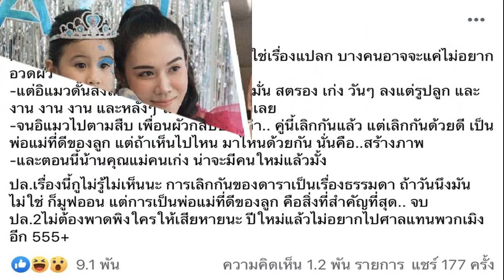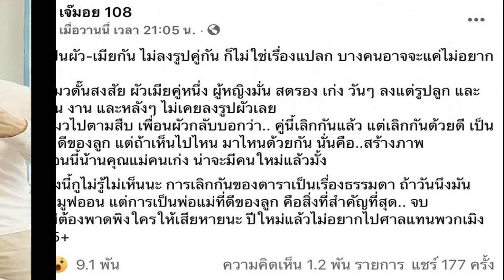ตูน บอดี้สแลม อัดคลิปส่งกำลังใจให้ สามี ครอบครัว พิพลอย